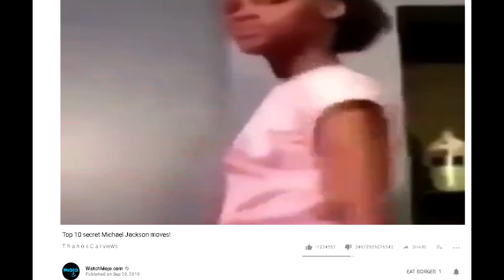Top 10 Secret Michael Jackson Dance